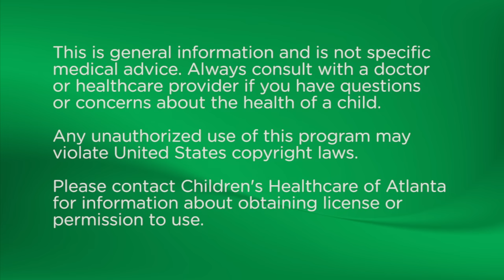Children's Healthcare of Atlanta: Child Abuse Prevention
This is one of a series of videos Brownieland did for Children's Healthcare of Atlanta.They were created to help EMS, Fire, Law Enforcement personnel, and healthcare professionals recognize the signs of child abuse.